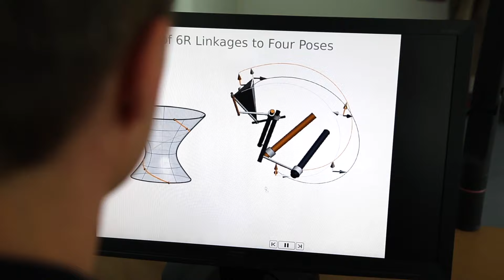Warum Rechtswissenschaften in Innsbruck studieren?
Rechtswissenschaften studieren an der Universität Innsbruck - in der Hauptstadt der Alpen. Gemeinsam bauen wir Brücken in die Zukunft!

Recht gestaltet unsere Gesellschaft, JuristInnen sind Vermittler zwischen Recht und Mensch. Das Diplomstudium Rechtswissenschaften vermittelt grundlegende Kenntnisse des Rechtssystems in all seinen Teilgebieten. Es dient der wissenschaftlichen Berufsvorbildung für RechtsanwältInnen, RichterInnen, NotarInnen und andere juristische Berufe.